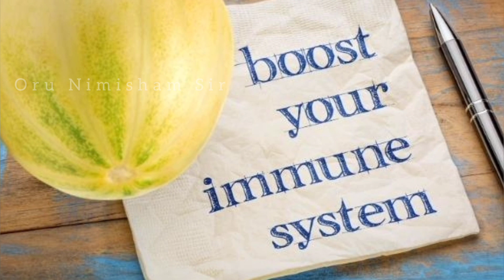வெப்பத்தை தணிக்கும் முலாம் பழத்தின் நன்மைகள்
கோடை காலத்தில் உடலில் ஏற்படும் சூட்டை தணிக்க கண்டிப்பாக சாப்பிட வேண்டிய பழம் தான், இந்த முலாம் பழம்.

இது மட்டுமின்றி இன்னும் ஏராளமான நன்மைகளை கொண்டுள்ள முலாம் பழத்தை பற்றி தெரிந்து கொள்ளுங்கள்

நன்றி

Thanks & Regards
short
shorts
SHORTS
ytshorts
videos
short video
Shorts